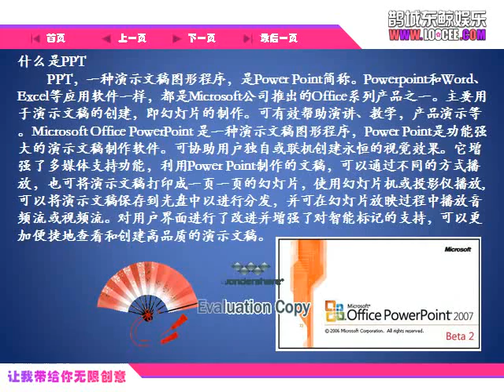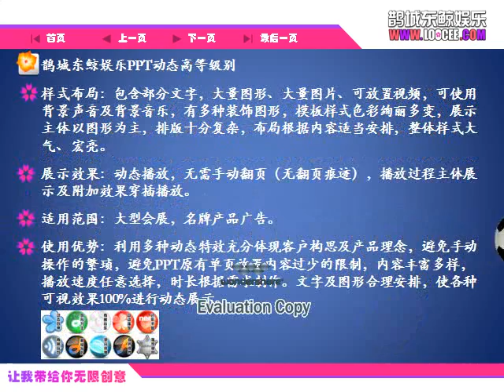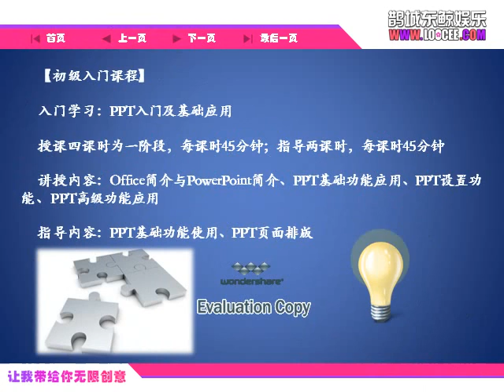张蓓的PowerPoint作品-东鲸PPT介绍动态版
张蓓，2003年获得中国微软PowerPoint大赛第三名。擅长制作动态幻灯片。在张蓓的PPT作品中，包含非常先进的PPT技术，并且具有丰富的创意。甚至有很多人始终认为，张蓓的PPT作品绝非PowerPoint的功能能够完成的，而是通过Flash来实现的。事实上，张蓓的确仅仅使用PowerPoint来进行复杂的制作和拼接。